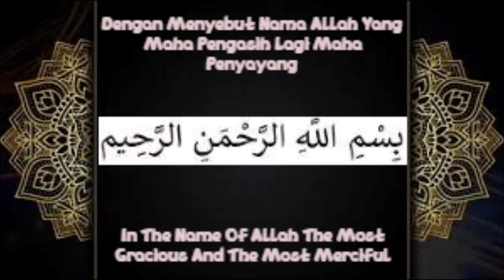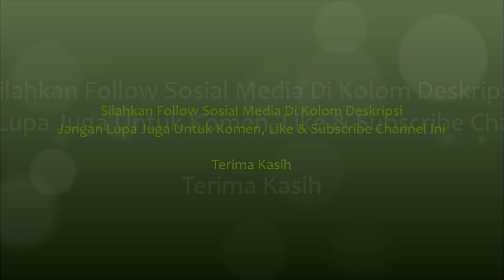My Diary 3 Episode 40 - Jadwal Film-Film & Serial-Serial Terfavorit Spesial Road To SMA 2023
Video ini saya akan menjelaskan urutan rundown dari film-film & serial-serial terfavorit menjelang SCTV Music Awards 2023 yang akan diadakan pada hari Selasa, 9 Mei 2023 pkl. 20:00 WIB di SCTV sebagai berikut:

A. Rabu, 3 Mei 2023
1. Resident Evil Series = 18:09:27 WIB
2. Tekken 4 Series = 19:16:59 WIB

B. Kamis, 4 Mei 2023
1. Resident Evil 2 Series = 17:39:35 WIB
2. Tekken 5 Series = 19:11:51 WIB

C. Jumat, 5 Mei 2023
1. Resident Evil 3 Nemesis Series = 18:24:21 WIB
2. Tekken 6 Series = 19:14:56 WIB

D. Sabtu, 6 Mei 2023
1. Resident Evil Code Veronica Series = 16:58:12 WIB
2. Tekken Tag Tournament 2 Series = 18:21:25 WIB

E. Minggu, 7 Mei 2023
1. Resident Evil Damnation = 16:31:48 WIB
2. Tekken Bloodline Rebellion = 18:12:58 WIB

F. Senin, 8 Mei 2023
1. Resident Evil Vendetta = 16:46:17 WIB
2. Tekken The Mishima Saga = 18:25:03 WIB

G. Selasa, 9 Mei 2023
1. Resident Evil Degeneration = 16:16:43 WIB
2. Tekken Blood Vengeance = 17:56:03 WIB

Follow sosial mediaku:
Facebook : Saskia Rafifatunnisa (Saskia) (Follow)
Instagram : Saskia Rafifatunnisa (@rafifasaskia) (Follow)